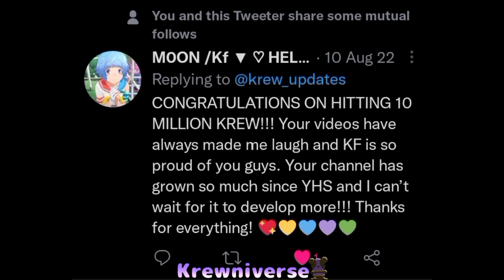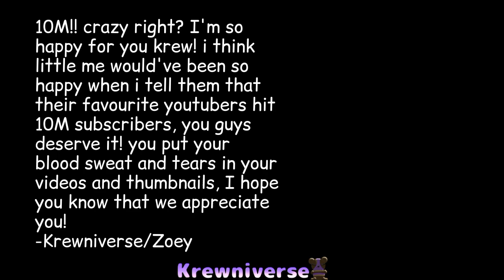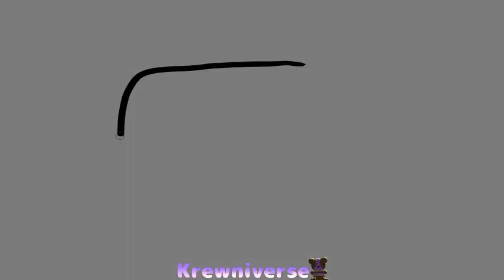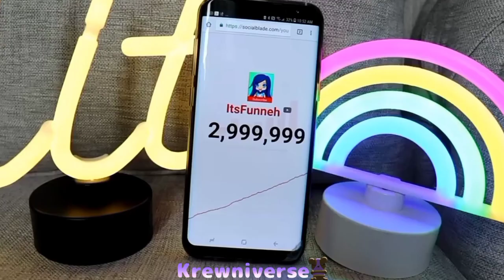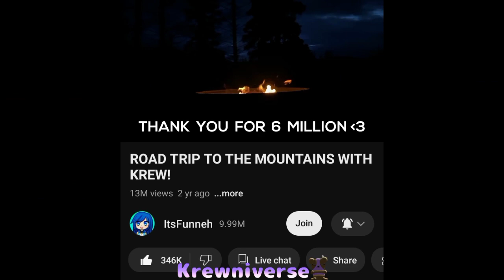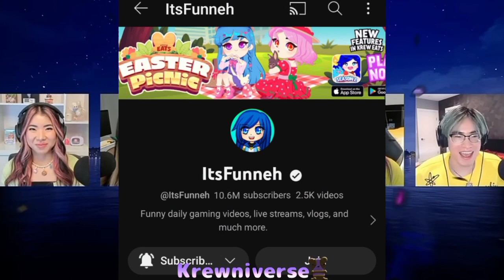a video for @ItsFunneh (congrats for 10M)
BUY MY CLOTHES IN ROBLOX FOR 5 ROBUX!

I make Gaming and KREW content (might do kpop videos!)